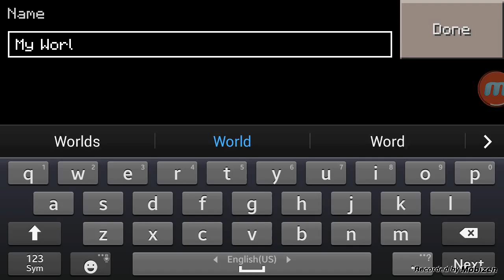The dragon world ep 1 battery's low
Hey guys thus is my new seires I call it the deagon world